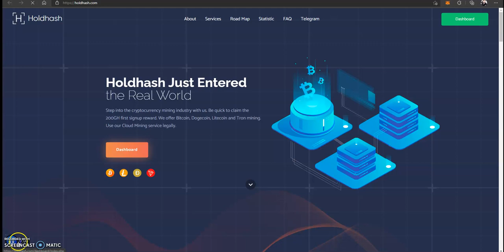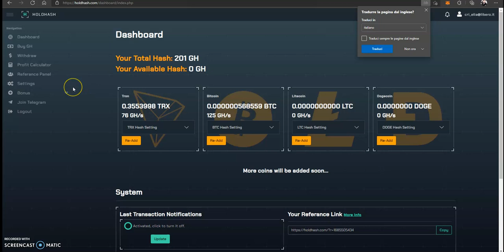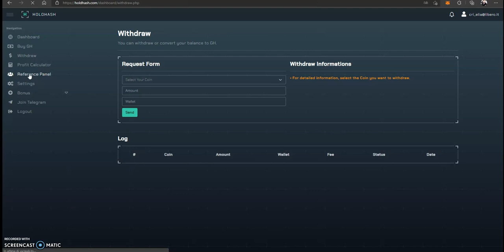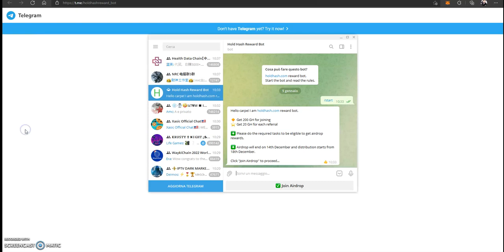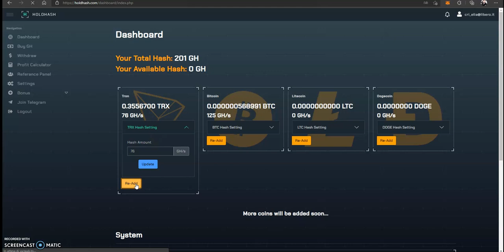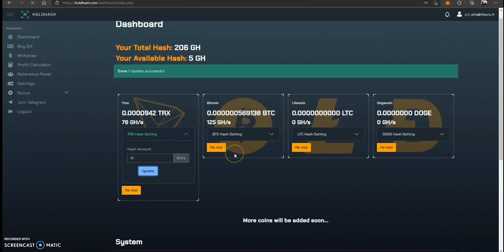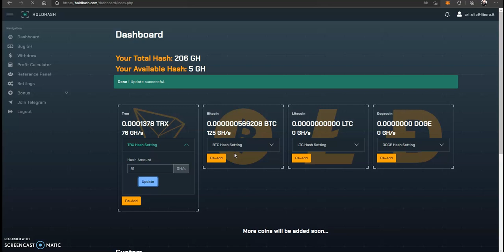HOLDHASH CLOUD MINING FREE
POTENZA GRATUITA ALLA REGISTRAZIONE SENZA DEPOSITO!💰

ALTRI SITI POTENZA GRATIS
NON SONO UN CONSULENTE FINANZIARIO, INVESTITE SOLAMENTE CIO' CHE SIETE DISPOSTI A PERDERE.